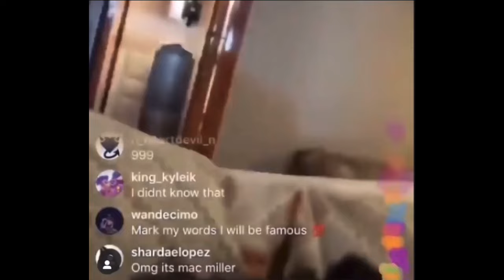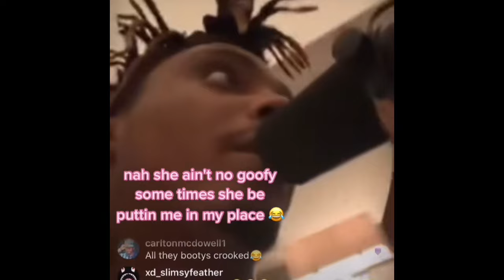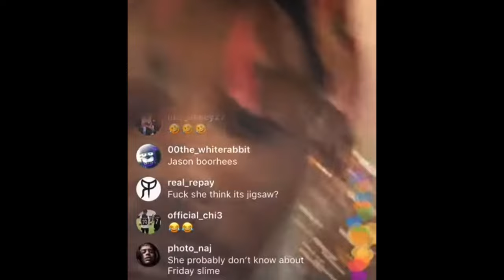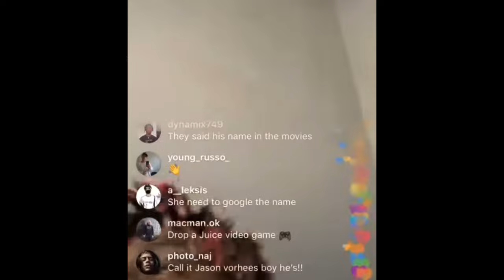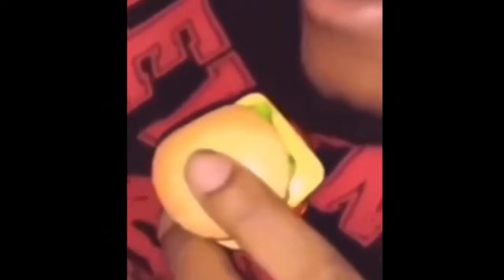Juice WRLD And Ally Lotti's funniest moments